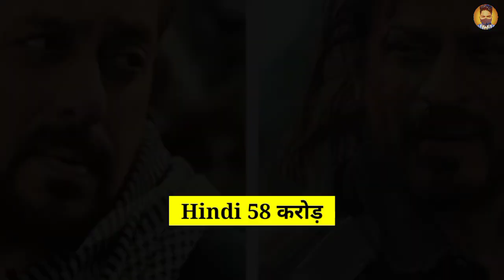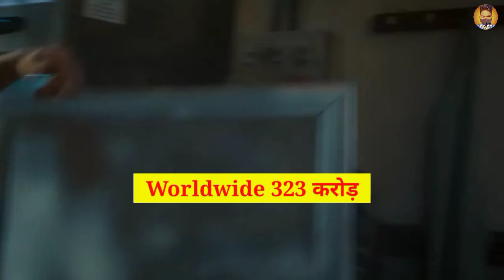Tiger 3 Movie 7 Day Box Office Collection 🤑| Shocking Collection 🔥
🔴 ʟɪᴋᴇ❤ 🔴  ꜱʜᴀʀᴇ❤
          🔴 ꜱᴜʙꜱᴄʀɪʙᴇ❤